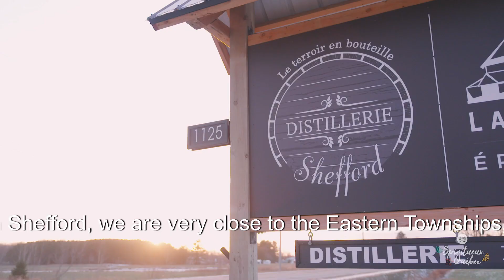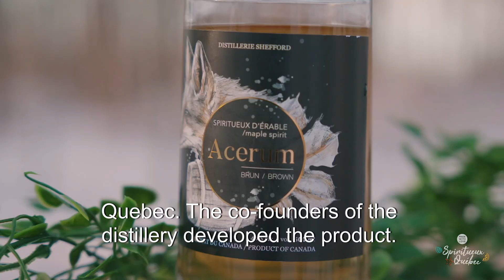DISTILLERIE SHEFFORD_ENG